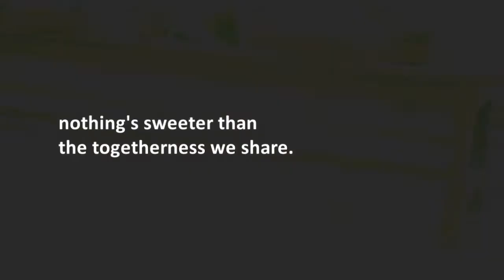Guyub Hijau-X HMPL ITS 2013/2014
Event kebersihan yang melibatkan civitas akademik mahasiswa PWK ITS yang diselenggarakan HMPL ITS 2013/2014.

Production By
Divisi Media Informasi
Departemen Sosial Masyarakat
Departemen Dalam Negeri